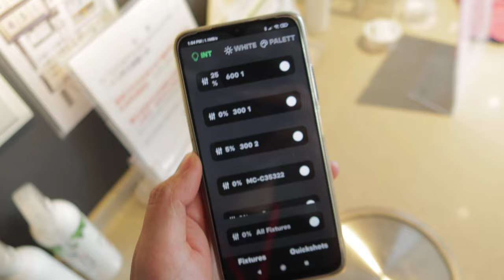Best way to control your light 1